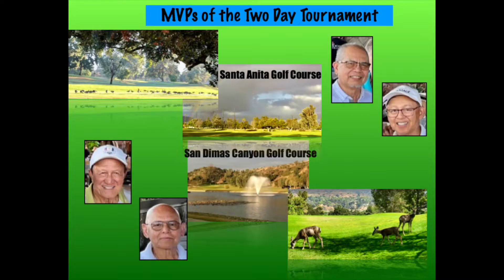Aug 10 & 17, 2022 MGL White vs Blue Tournament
2022 MGL Blue vs White Golf Tournament